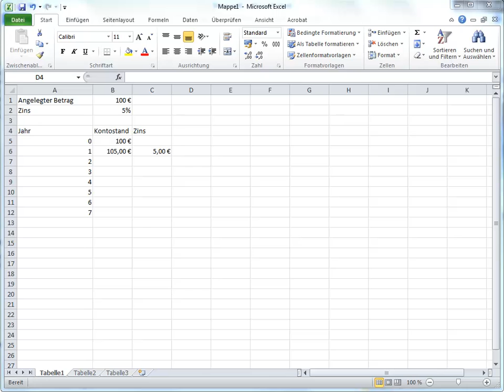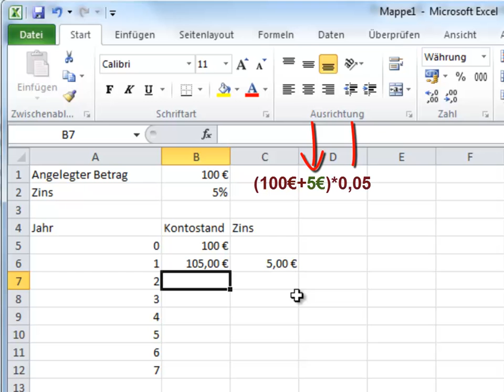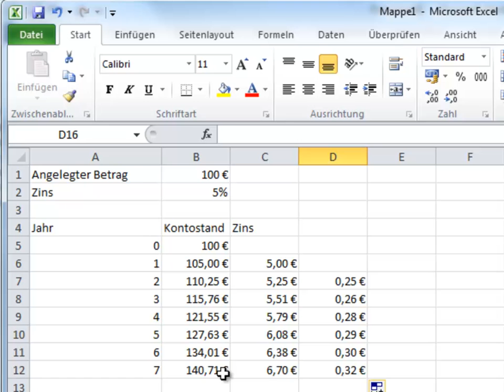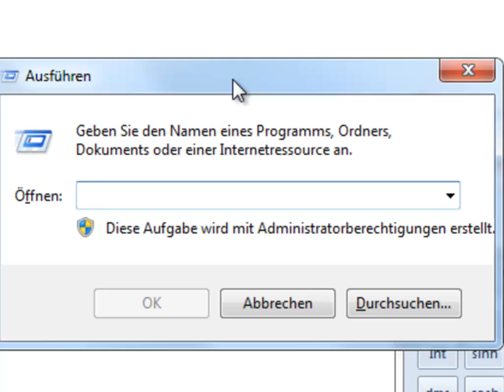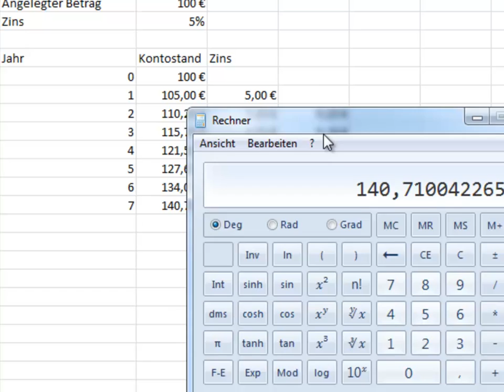Zinseszins Rechnung mit Taschenrechner und Excel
Zinseszinsrechnung für Anfänger erklärt und ein Beispiel gerechnet.